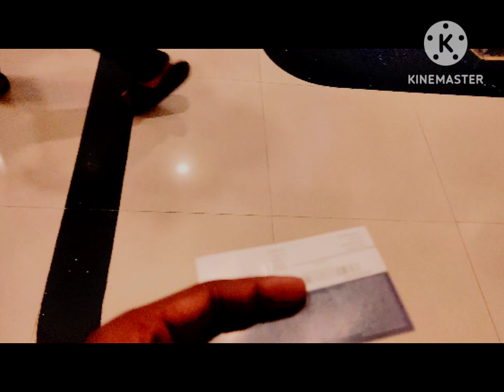KISI KI BHAI KISI KI JAAN INOX DHANBAD BIG BAZAR FULL ENJOY 🤟🤟||video trend 🤟🤟🤟😱😱